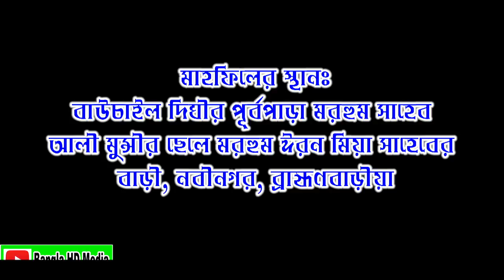মাওলানা হাফেজ মাহাতাব উদ্দিন ইব্রাহিম || Maulana Hafez Mahtab Uddin Ibrahim || Mridha Hd Media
মাওলানা হাফেজ মাহাতাব উদ্দিন ইব্রাহিম Maulana Hafez Mahtab Uddin Ibrahim
Bangla HD Media ইউটিউব চ্যানেল আপনাকে স্বাগতম।
তাই নতুন নতুন বাংলা ওয়াজ ও জিকির দেখতে আমাদের সাথে থাকুন।